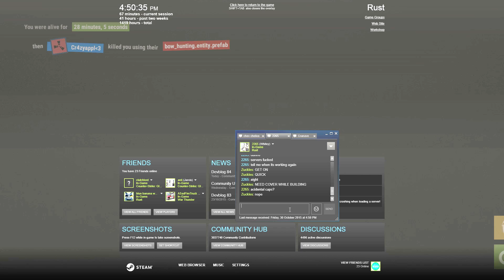BIGGEST RAGE QUIT OF 2015 | Rust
In this video, you see me throw a tantrum and end up rage quitting Rust. I died with quite a lot of wood and felt really pissed off after what happened.